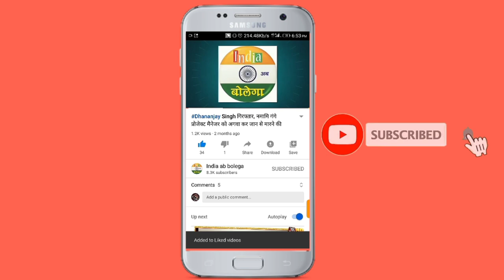आजमगढ़ के लालगंज से भाजपा प्रत्याशी नीलम सोनकर का साक्षात्कार, जानिए किससे मान रही टक्कर।